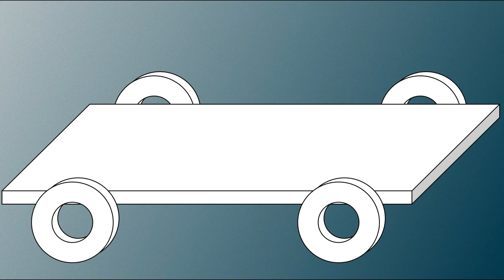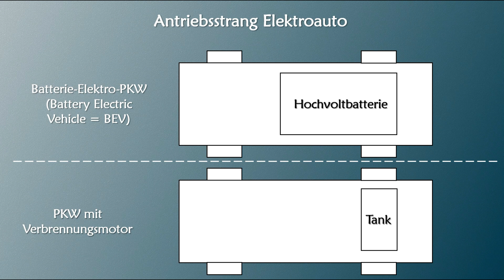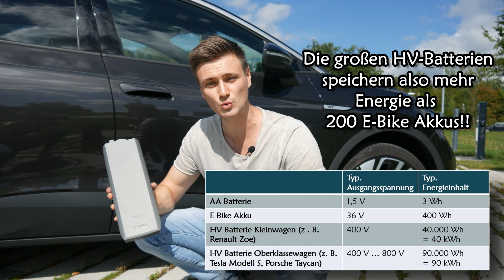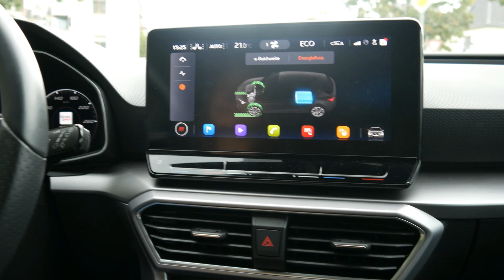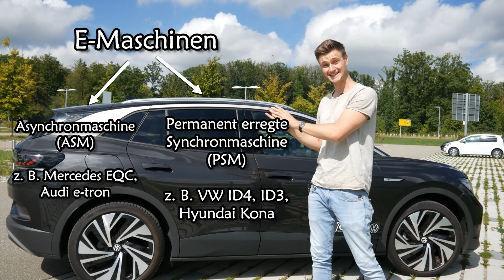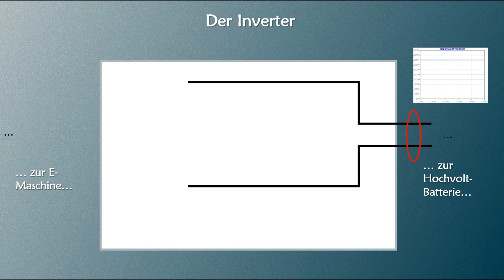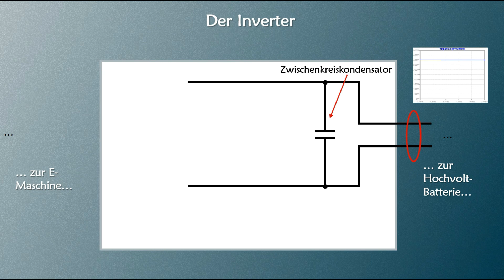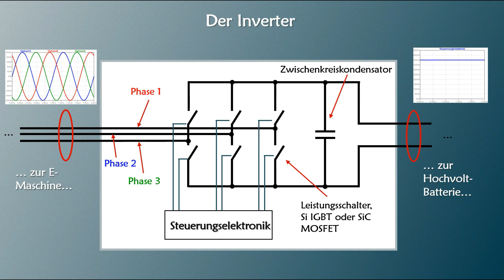Alle reden darüber - aber WIE FUNKTIONIERT ein Elektroauto? | E-Mobilität #1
Du fragst dich wie ein Elektroauto aufgebaut ist? In diesem Video erfährst du  unter anderem warum ein E-Auto Energie zurückgewinnen kann, wie mächtig eine Hochvolt-Batterie ist und was es mit dem Inverter auf sich hat 💡😉!

*TIMESTAMPS:*
0:00​​ Intro
00:35 Aufbau Antriebsstrang E-Auto
00:54 Vergleich E-Auto mit Auto mit Verbrennungsmotor
02:02 Die Hochvoltbatterie
02:45 Energieinhalt HV-Batterie
03:35 Die E-Maschine & Rekuperation
05:20 Typen von E-Maschinen
06:11 Der Inverter / Wechselrichter
06:42 Wie funktioniert ein Inverter?
08:16 Beispiel für realen Inverter
08:22 Wollt ihr mehr E-Mobilität Videos?

Wenn dir die Vidoes weiterhelfen und du den Kanal unterstützen möchtest, kannst du dir z. B. das Buch zum Kanal zulegen (s. unten) oder einen nützlichen Artikel aus dem Shop bestellen (ebenfalls s. unten) oder auch vor deinem nächsten Amazon-Kauf auf einen der mit "➣" markierten Links klicken (keine Mehrkosten für dich, s. unten).

*MEINE BÜCHER & WERKZEUGE*
➣ 📖 Das Buch zum Kanal als Paperback
➣ Original Arduino Starter-Set
➣ Günstige Alternative
​​➣ 🛠️ Mein Multimeter
➣ 🔬 Mein Elektronik Mikroskop
➣ 🛠️ Meine Abisolierzange
​➣ 🛠️ Meine Lötstation